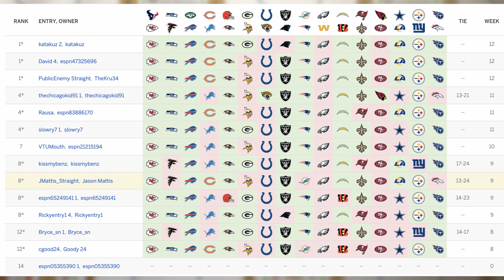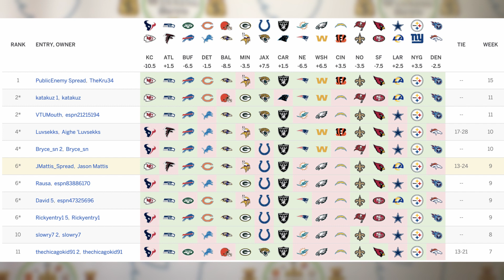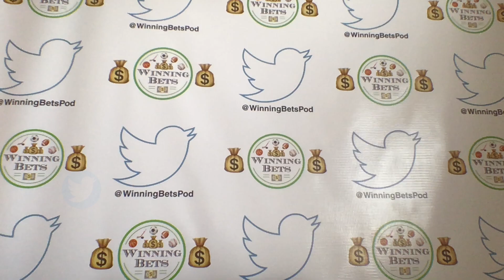2-0 Yesterday, Here's 2 More Bets!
Lets recap our great 2-0 day yesterday!

Then lets update our Pick'em Straight and Spread Groups

2 Bets and Previews:

Montpellier vs Lyon
Kansas City Royals vs Detroit Tigers